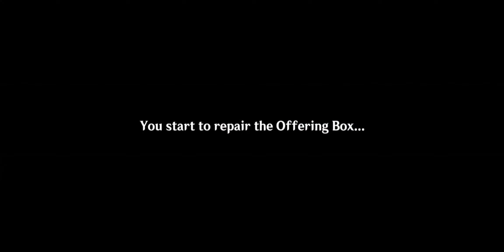Genshin Impact (ep 75)